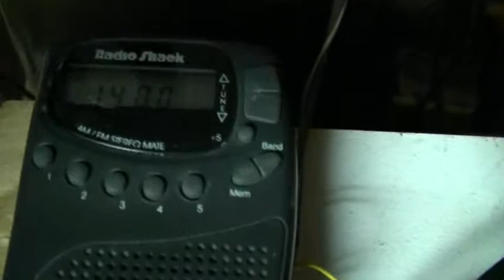Crystal Set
What goes on just above the broadcast band in the early hours(1850khz),Tom VK2TB a couple of hundred km's away (the strongest distant amateur station I have ever heard on a crystal set. even beating the broadcasters!!!) and Tony VK2XAJ (15km away).Using the local oscillator from a radio shack receiver to resolve the SSB signals(1400khz + 450khz = 1850khz) The HI-FI quality one gets from a crytal set is excellent even from an SSB signal.(I wish they were on AM. After many hours of changing things around under much changed reception conditions this was the best design I have come up with yet (3 bands 250Khz to 2.5 Mhz) Graeme VK2FPQ)